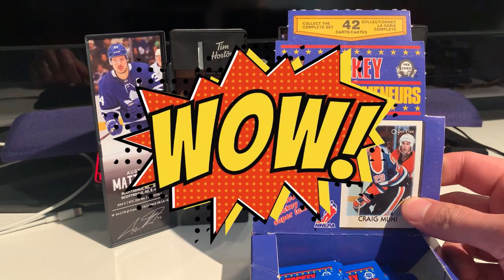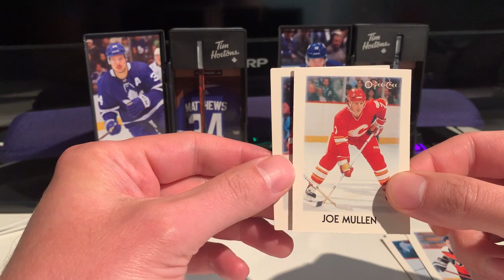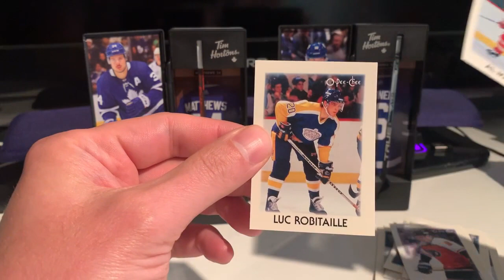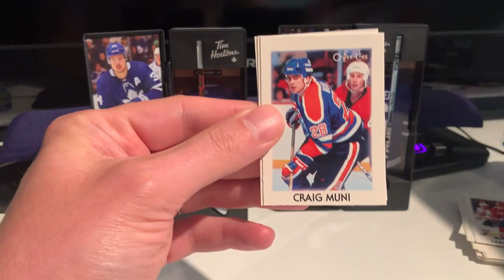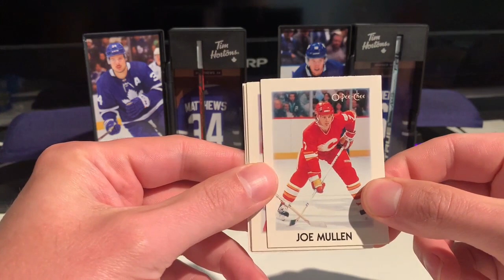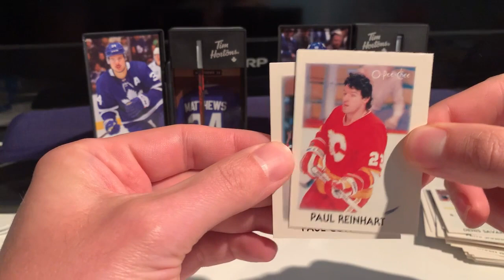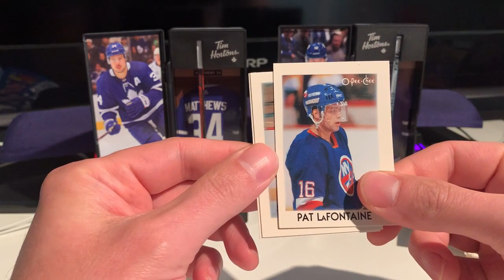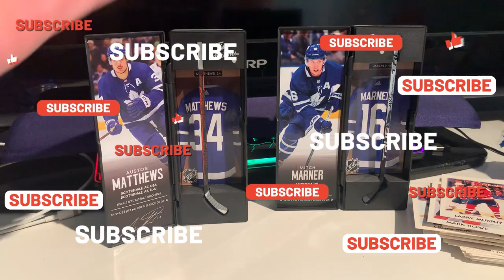Big Pickle Goes Retro - 86-87 OPC Hockey League Leaders -Part 3 - The search for set completion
Today Big Pickle tears into some more experienced packs of opc 87-87 league leaders.  Can we finally complete a set?

80s star power is guaranteed as always

Yes guy.